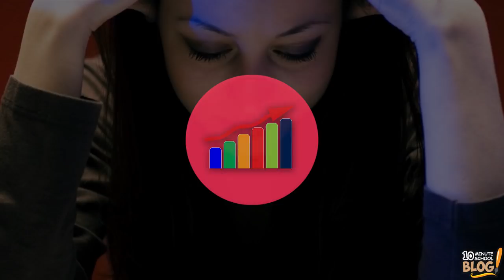01. পড়া মনে রাখার ১০ টি সহজ কৌশল (10 Easy Ways to Remember Your Studies)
বই সামনে নিয়ে ঘণ্টার পর ঘণ্টা বসে থেকেও শেষ পর্যন্ত হয়ত দেখা গেল অনেক কিছুই মনে নেই! এরকম তো আমাদের অনেকের বেলায়ই ঘটেছে। কেমন হতো যদি পড়াগুলো সহজে মনে রাখার কোন উপায় পাওয়া যেত? হ্যাঁ, আজকের ভিডিওটি তোমাদেরকে বাতলে দেবে সহজে পড়া মনে রাখার পদ্ধতি। শেয়ার করে বন্ধুদেরকেও জানিয়ে দাও!

10 Minute School Blog এর সব লেখা পেতে চলে যাও এই ঠিকানায়